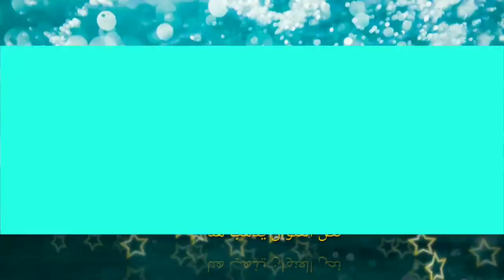FUNNY ANIMALS VIDEOS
FUNNY ANIMALS VIDEO FOR ANIMAL LOVERS